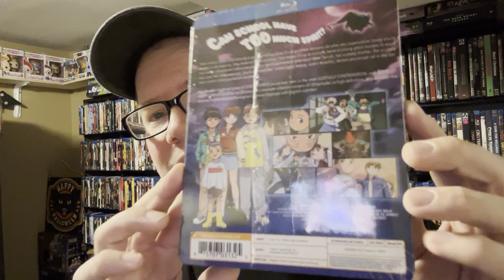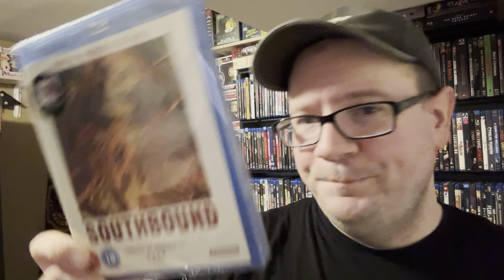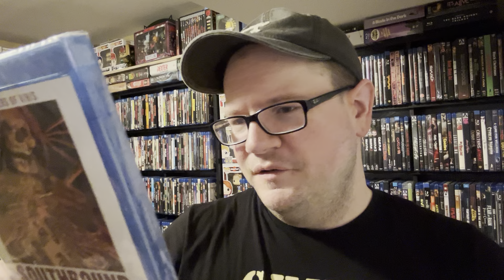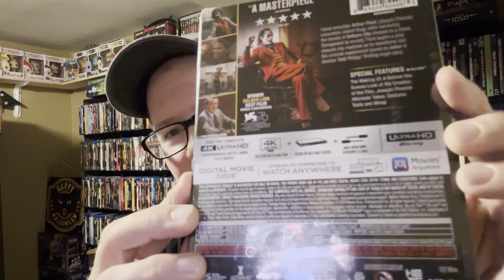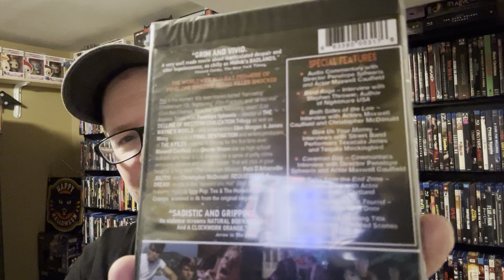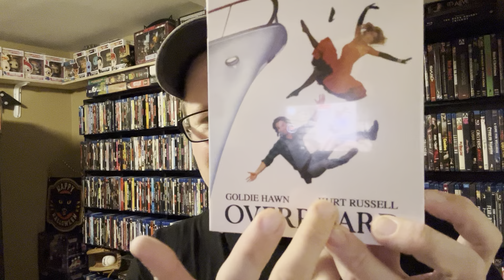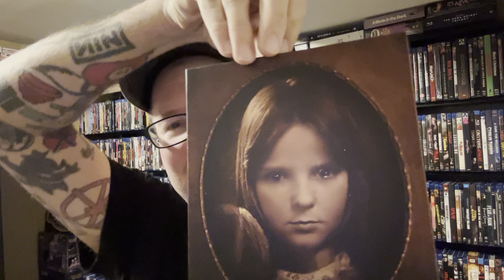Movie collection update : new releases + Severin Summer sale order 9/7/2024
Follow: @mirandasmoviemadness